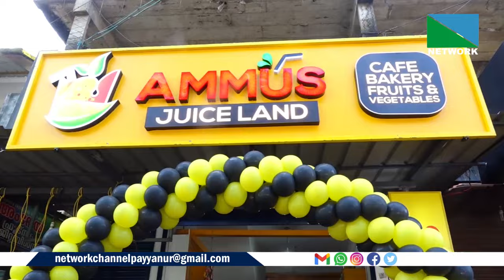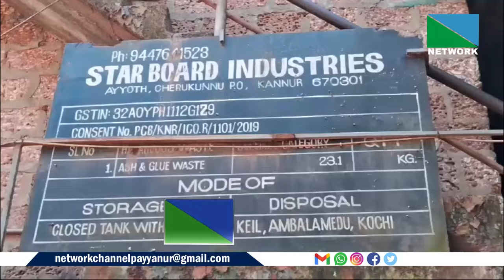28 AUGUST 2024